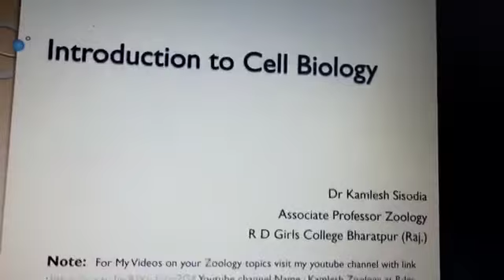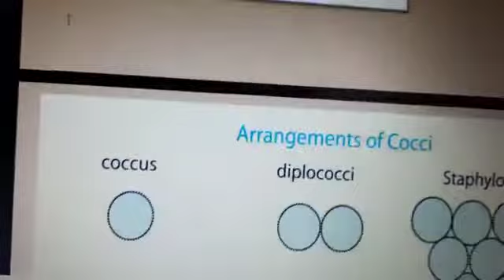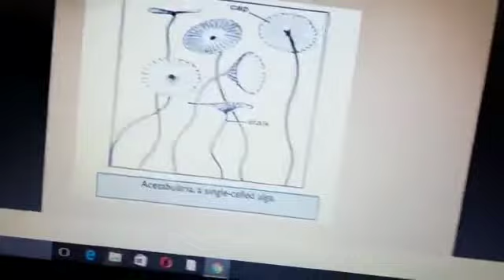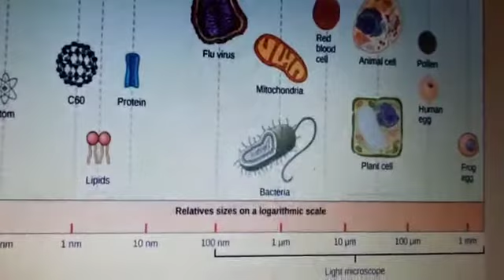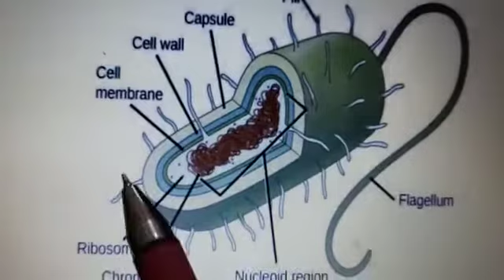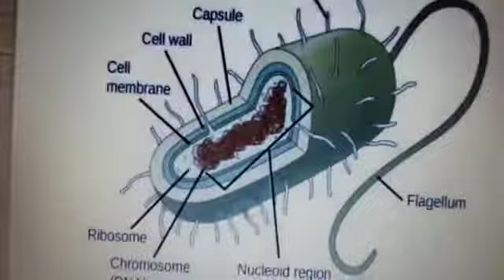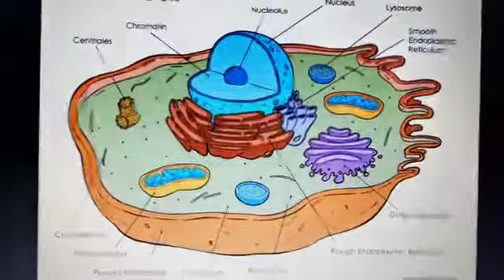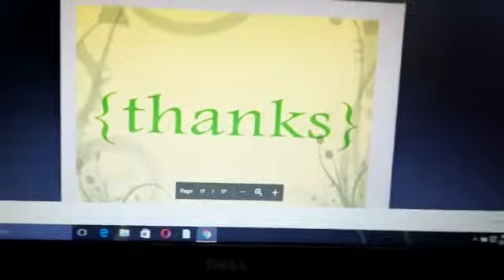Introduction to cells :shapes sizes and types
Detailed introduction about cell after cell theory